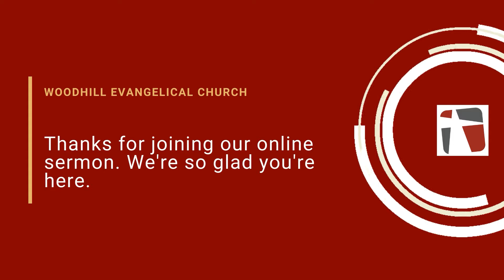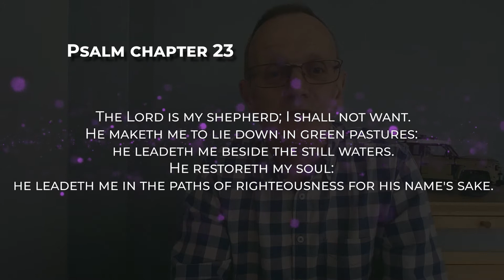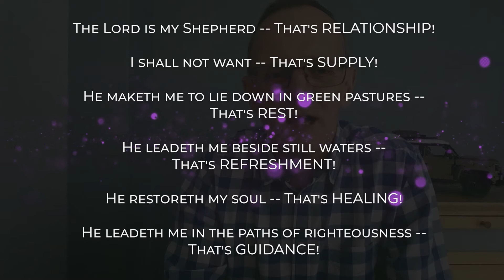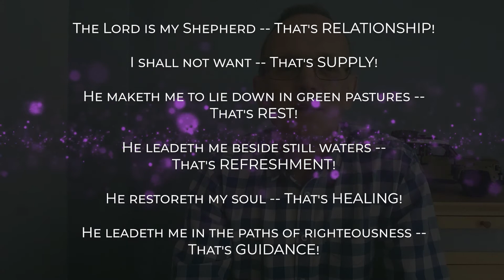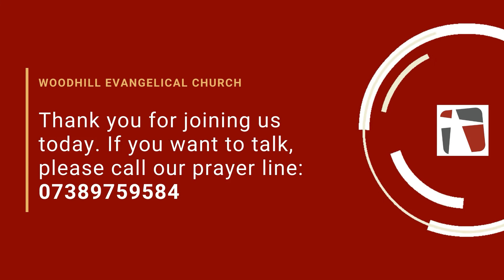Online Service - 2nd August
Join with us at Woodhill this Sunday as Stephen Macaulay talks about 'Faith in Focus.'

Find more to enjoy on our website including a worship playlist and activities for kids & teens